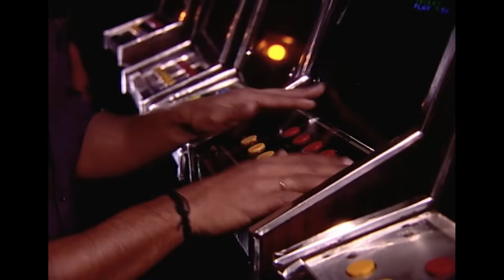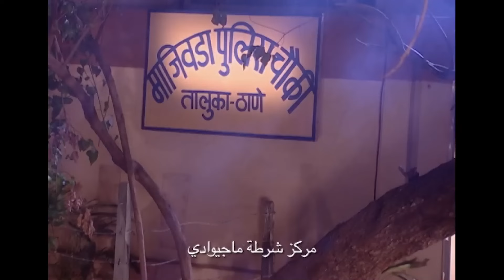رباط الحب الحلقة 82 | Pavitra Rishta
رباط الحب الحلقة 82  | (دوبلاج عربي)

 الاسم الأصلي: Pavitra Rishta
 المخرج: رافيندرا جوتا
 تصنيف المسلسل: رومانسي